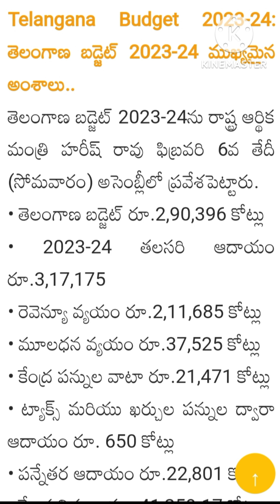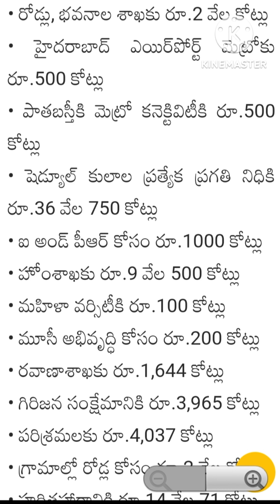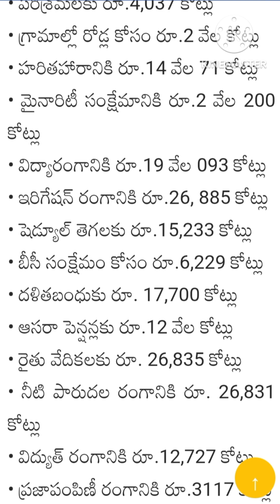తెలంగాణ బడ్జెట్ 2023-2024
తెలంగాణ బడ్జెట్ ఖచ్చితంగా ఇకనుండి జరగబోయే ప్రతి పరీక్షలో అడిగే ప్రశ్నలు అడిగే అవకాశం ఉంది